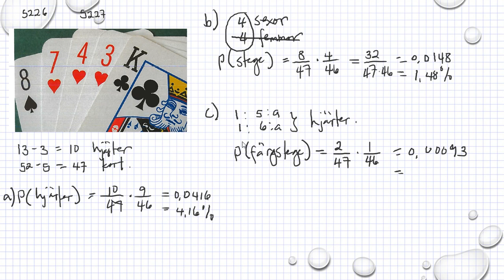Matematik 5000 Ma 1b Kapitel 5 Slumpförsök i flera steg Träddiagram - 5226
Matematik 5000 Ma 1b  Kapitel 5   Slumpförsök i flera steg   Träddiagram - 5226      Besök gärna min google site för mer matte videoklipp :